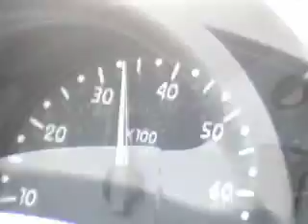Caravana 25 Junio 2006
caravana a csas de James